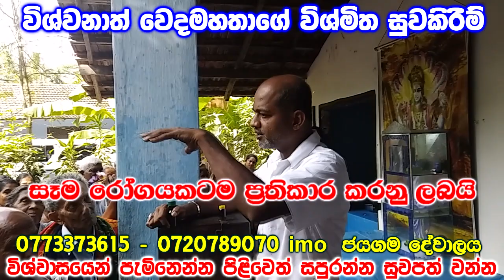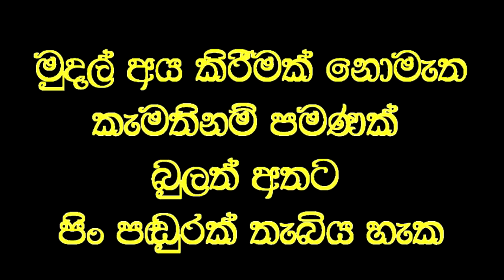මගුල මර උගුල කරගන්නා වර්තමාන පරපුරේ අභාග්‍යය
Social service
ජීවිතයේ වැදගත්ම අවස්වථාවන් වෙනුවෙන් ගනු ලබන වැරදි තීරණ හේතුවෙන් ජීවිතය වරද්දා ගන්නා වර්තමාන සමාජ ව්‍යසනය පිළිබඳව වෙදමහතාගේ අදහස
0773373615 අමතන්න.